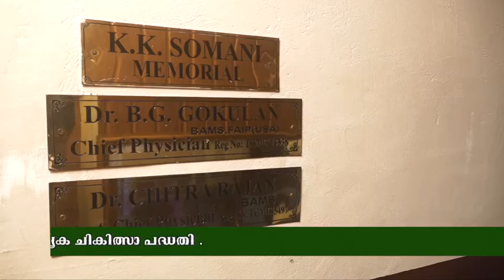പഞ്ച കര്‍മ്മ ചികിത്സയിലൂടെ നവയൌവനം വീണ്ടെടുക്കാം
ആയുര്‍വേദത്തിലെ അതി പ്രധാനമായ ഒരു ചികിത്സാ വിധിയാണ് പഞ്ച കര്‍മ്മ, ആ ചികിത്സാ വിധി പൂര്‍ണ രൂപത്തില്‍ സുദര്‍ശനത്തിലൂടെ ലഭ്യമാണ്